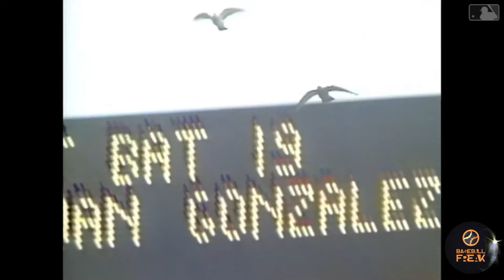MLB Weird Bad Luck 2 (odds)